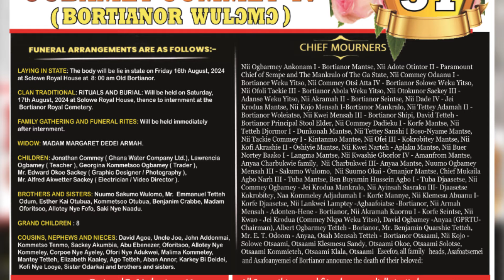Funeral Announcement Of The Late Solo Wulomo Of Bortianor - Nuumo Ogbarmey Commey IV